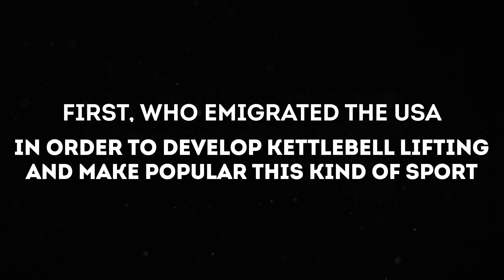Kettlebell deadlift 80 reps | fitness motivation for truck drivers #31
A series of videos of a truck driver doing kettlebell workout inside the truck.

Welcome to a motivational fitness channel for truck drivers and people with a sedentary lifestyle.
This channel is created by the world class export of kettlebell lifting , first world champion, world record holder, wold kettlebell ambassador, honor master of sport – Valery Fedorenko.
Valery Fedorenko channel offers effective workout and exercises with kettlebells, with which you can:
✔️ lose weight
✔️ improve your general physical preparation
✔️ improve your joint mobility
✔️ develop strength endurance
✔️ develop strength and endurance separately
✔️ get rid of stress
✔️ switch to a healthy lifestyle.
The kinds of workouts that you find on the channel:
✔️training in the truck
✔️outdoor workout
Videos are uploaded to the channel regularly, in a convenient "watch and do" format.
To find the videos you are interested in, you can use the playlists tab.
Playlist "Who is Valery Fedorenko?" contains:
✔️motivational biographical video about Valery Fedorenko
✔️records of Valery Fedorenko
✔️demonstration video of the kettlebell pentathlon(creator: Valery Fedorenko)
✔️ presentations of seminars and trainings for truck drivers.
"Truck drivers kettlebell workout" playlist contains:
 ✔️ video instruction of basic kettlebell exercises that truck drivers can perform in the truck without disrupting the workflow
✔️ a series of workouts with kettlebells in a truck with lift counts and truck parking.
In the playlist "Truck drivers never stop" you will find motivational demonstration videos of training in the truck with the main exercises of the kettlebell program with counting from 40 to 100 lifts.
The “Travel with kettlebell” playlist contains a series of outdoor workouts that can be done on vacation, while traveling, and also if you love training in nature.
The "shorts" playlist contains short motivational kettlebell training videos.
"VF home gym workout" playlist contains:
✔️ warm-up
✔️ a series of workouts at home.